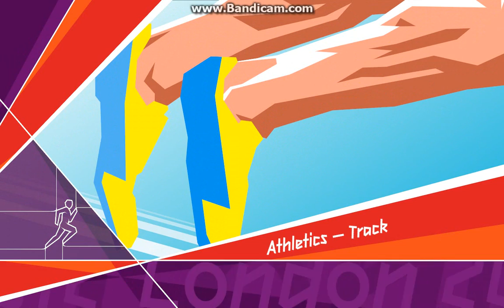Igrzyska w Londynie 2012 - Trójskok na 200 metrów .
Mój pierwszy film, kolejne będą się pojawiały co parę dni . Proszę o szczere oceny :D